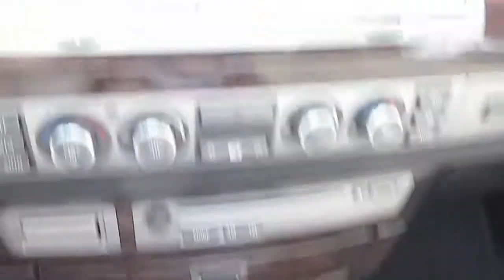BMW 750 2006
2006 BMW 750i Carfax 1-Owner! Convenience Package, Luxury Seating, Premium Sound, 19'' Wheels, Power Shades, Navigation, Satellite Radio, & More! Beautfiul Black Sapphire over Cream Beige Leather! This ONE OWNER 750i was a new Jaguar trade-in. Competitve Financing & Service Contracts Available!